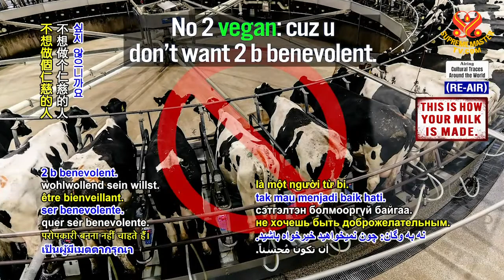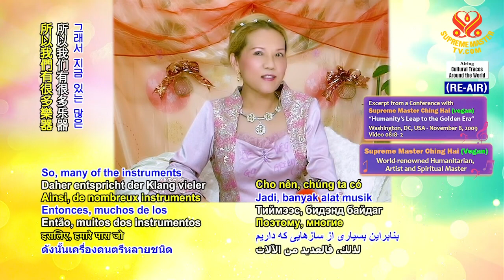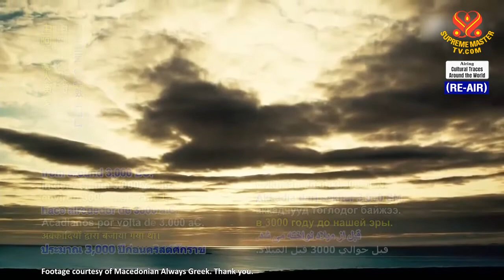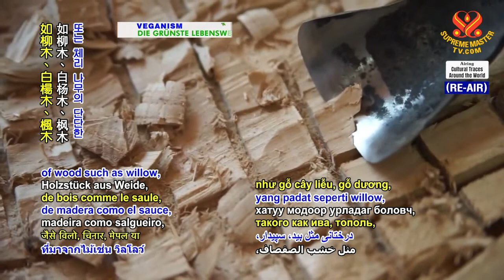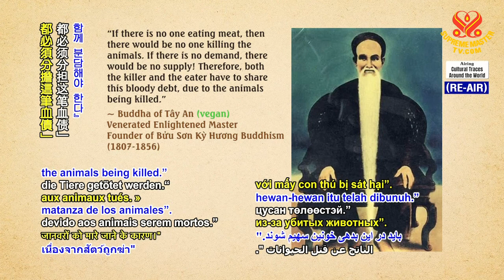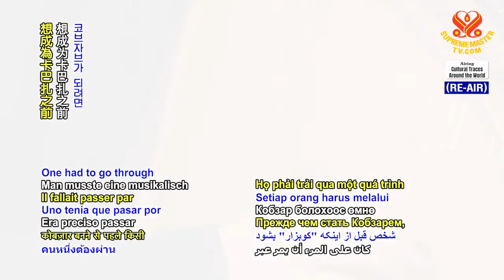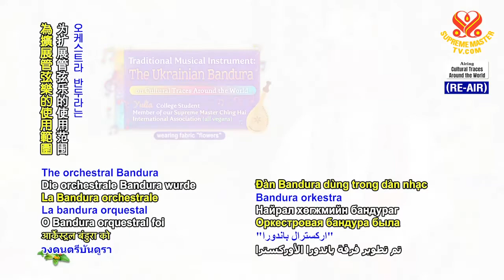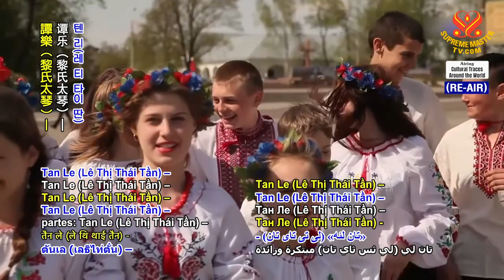1616 CTAW Traditional Musical Instrument - The Ukrainian Bandura